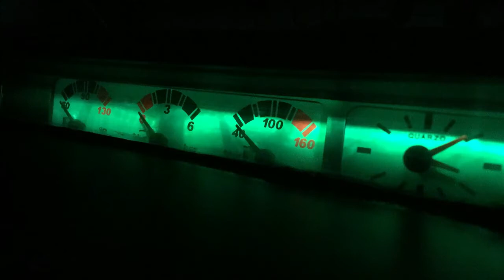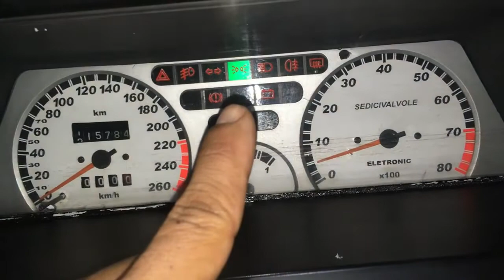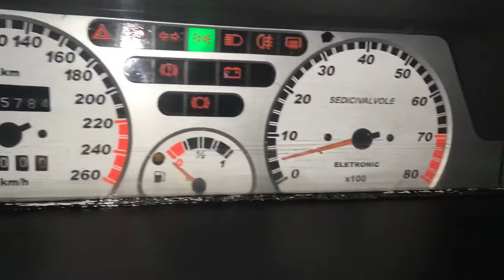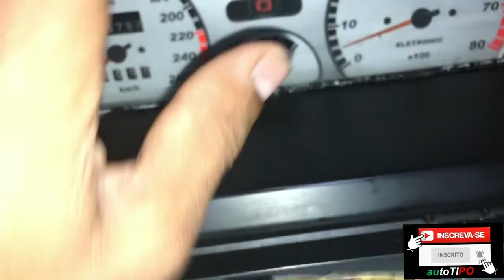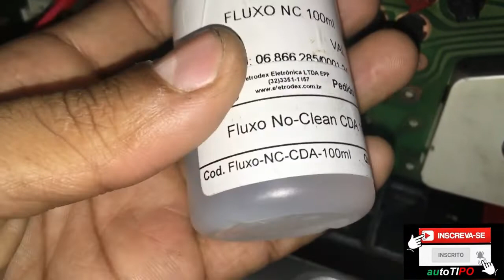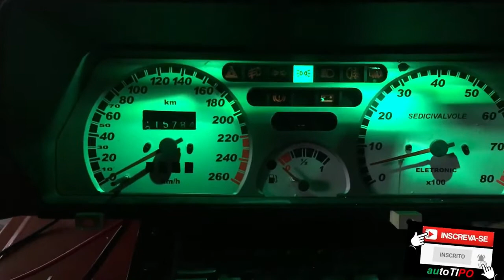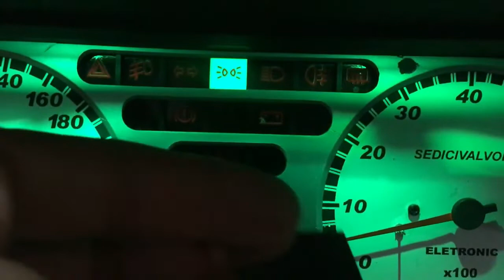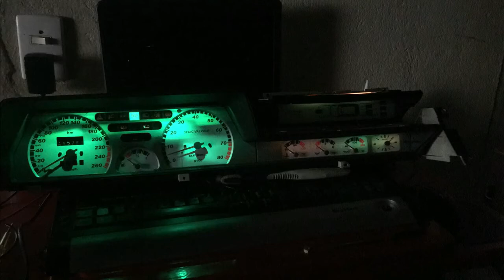Painel analógico, teste do funcionamento, iluminação led.